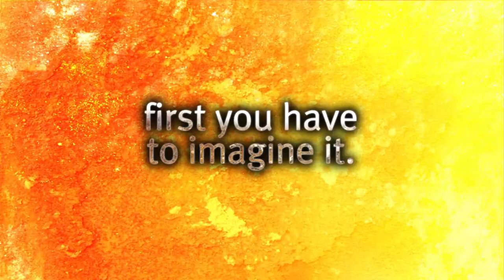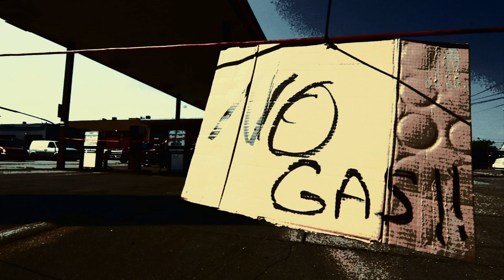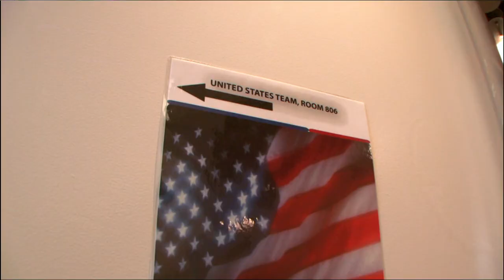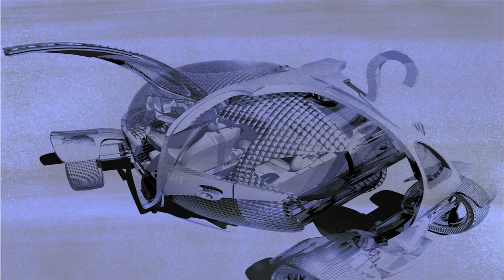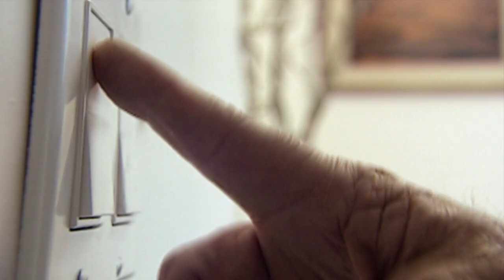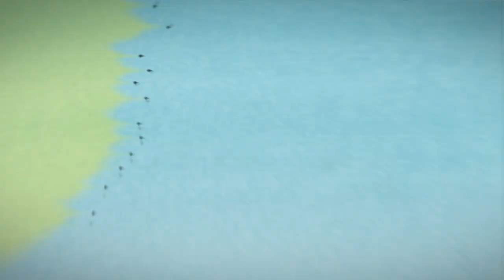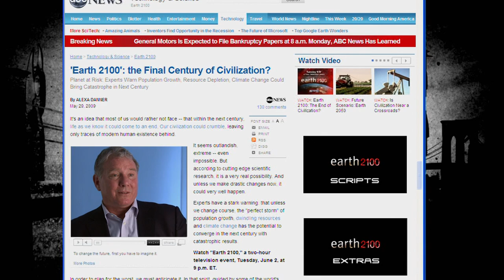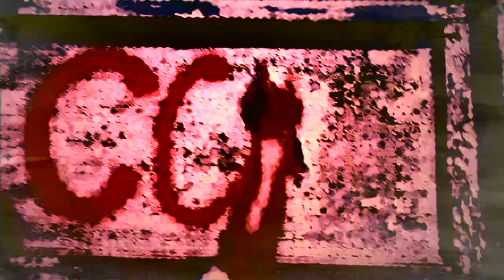Earth 2100 (ABC Climate Change Documentary, 2009)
Wikipedia:
Earth 2100 is a television program that was presented by the American Broadcasting Company (ABC) network on June 2, 2009, and was aired on the History Channel in January 2010 and was shown through the year. Hosted by ABC journalist Bob Woodruff, the two-hour special explored what "a worst-case" future might look like if humans do not take action on current or impending problems that could threaten civilization. The problems addressed in the program include current climate change, overpopulation, and misuse of energy resources.

The events following the life of a fictitious storyteller, "Lucy" (told through the use of motion comics, or limited animation), as she describes how the events affect her life. The program included predictions of a dystopian Earth in the years 2015, 2030, 2050, 2085, and 2100 by scientists, historians, social anthropologists, and economists, including Jared Diamond, Thomas Homer-Dixon, Peter Gleick, James Howard Kunstler, Heidi Cullen, Alex Steffen, and Joseph Tainter. It ended with a quote from writer Alex Steffen, saying "Kids born today will see us navigate past the first greatest test of humanity, which is: Can we actually be smart enough to live on a planet without destroying it?"

According to Executive Producer Michael Bicks, "this program was developed to show the worst-case scenario for human civilization. Again, we are not saying that these events will happen — rather, that if we fail to seriously address the complex problems of climate change, resource depletion and overpopulation, they are much more likely to happen."